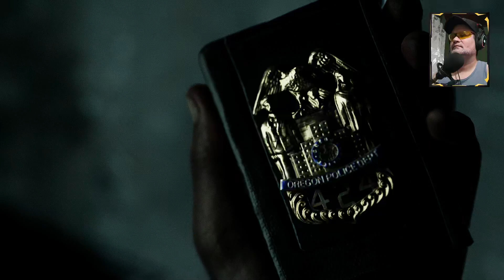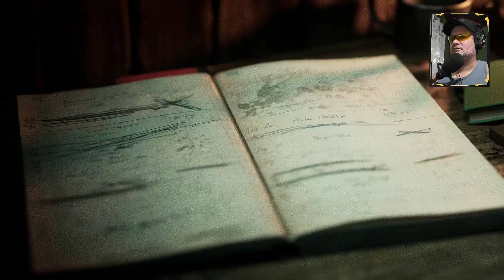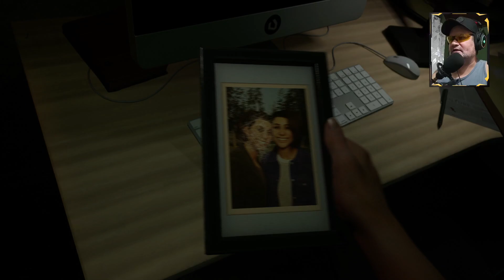The Casting of Frank Stone: Os Primeiros 35 Minutos! [ Jogo de Aventura, Terror - Gameplay ]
The Casting of Frank Stone, gameplay, pc, A sombra de Frank Stone paira sobre Cedar Hills, uma cidade mudada para sempre pelo passado violento desse homem. Como um grupo de jovens amigos está prestes a descobrir, o passado horripilante de Stone não se compara ao que está por vir...
Jogo: The Casting of Frank Stone 🎮🎮🎮
Plataformas: PC via Steam, PlayStation 5, Xbox Series
Data de lançamento: 3/set./2024
Requisitos de sistema Mínimos:
SO: Windows 10 64-bit 1909 revision or higher / Windows 11
Processador: Intel Core i5-8400 / AMD Ryzen 5 1600
Memória: 12 GB de RAM
Placa de vídeo: Nvidia GTX 1080 / AMD RX 5700 XT or similar
Armazenamento: 70 GB de espaço disponível
► Me segue lá no:
Agradeço por assistir a minha gameplay de The Casting of Frank Stone. Se você gostou dos vídeos e quer ficar por dentro de mais conteúdo relacionado a jogos, não se esqueça de se inscrever no canal e ativar as notificações para não perder nenhuma atualização.
🎮 PC GAMER:
Processador: i5 9400F
Placa de vídeo: Radeon RX 6750 XT | AMD
Placa Mãe: TUF B360M-PLUS GAMING/BR
SSD: 250gb / Ssd M2 1tb
Memória: 32gb

🎥 PC GRAVAÇÃO:
Processador: AMD FX-6100 3.3GHz
Placa de vídeo: Radeon RX 5600 XT | AMD
Placa mãe: GA-970A-UD3
Placa de captura: PCYES
Memória: Memória 8GB